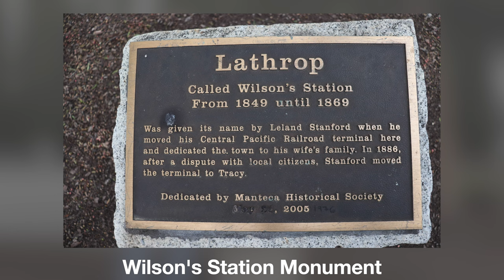California's Fastest Growing City - How It All Got Started | Lathrop, CA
EP 1 - How the fastest growing city in California got started.

This amazing city called Lathrop has a great & rich history that we both unpack as well as sit down with long-time residents to get their story of the early days of Lathrop, history from their lens while growing up here, their personal upbringings, early developments, and finally their take on the city's progress and future plans ahead!

There's a whole lot packed into this video!
Quick snippet - Did you know the same person who founded the City of Lathrop also founded Stanford University?